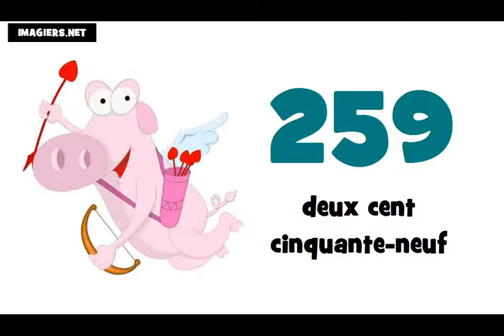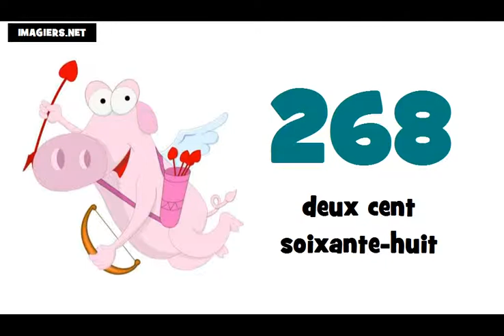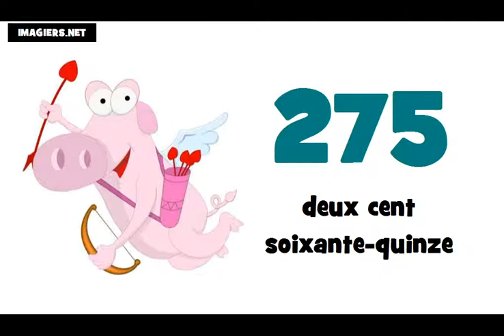☺ Nauka francuskiego ★ 200 ► 300